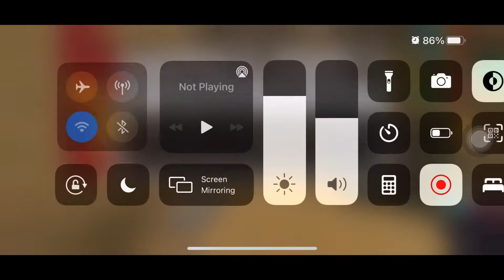Me playing a Minecraft world that I will probably never play again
I play mcpe ios for 8 minutes lol